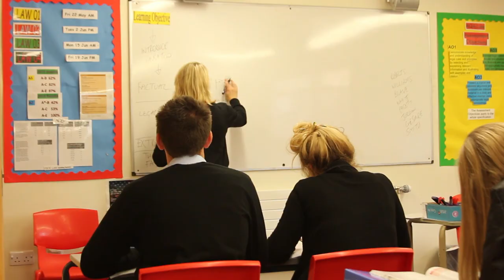6th Form Open Evening Video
a short video for the 6th form open evening made by the Hutton filmmaking group